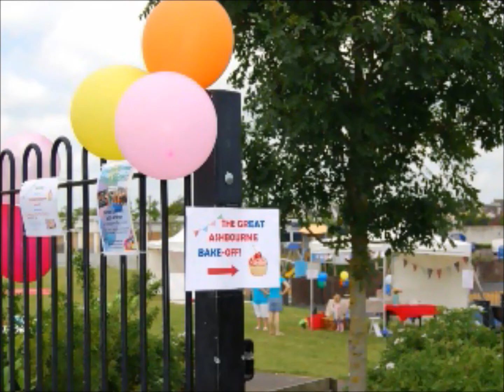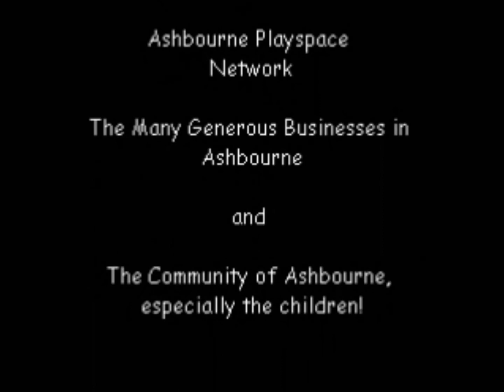PLAY PICNIC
Know Your Neighbour